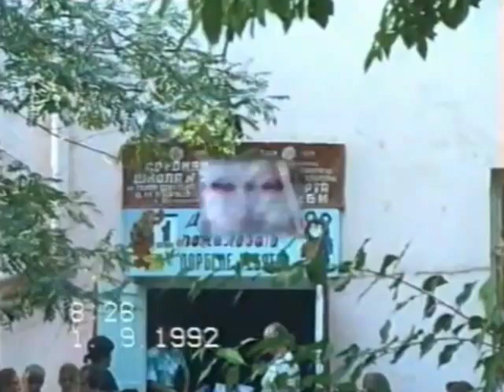1 сентября 1992 год школа 36 Ашхабад Туркмения Туркменистан